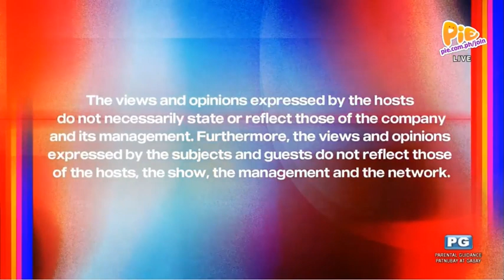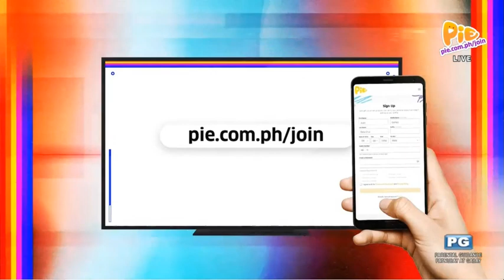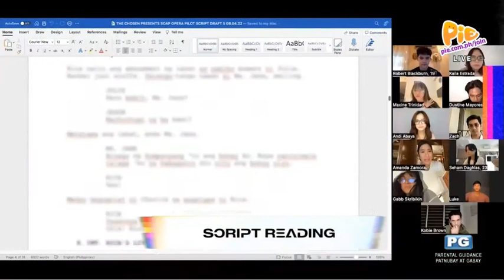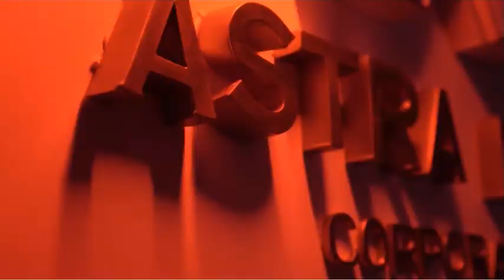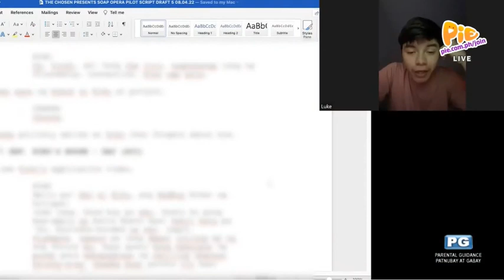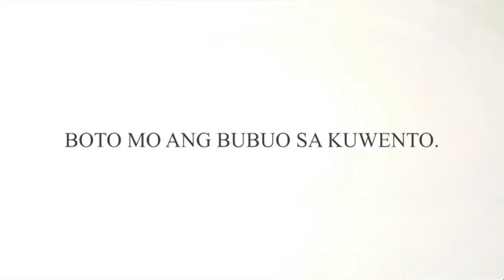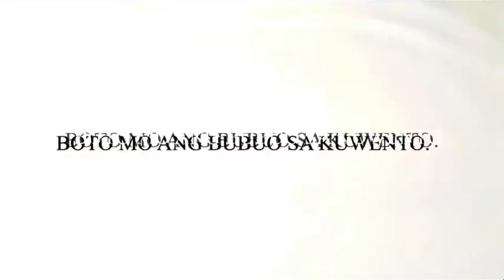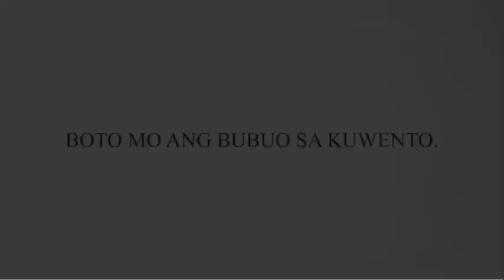KODREA | The Chosen One (September 17, 2022)